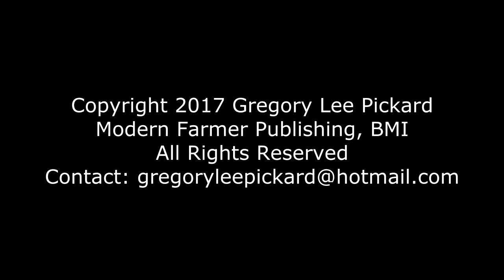GREGORY LEE PICKARD -BEAUTIFUL FACE (2019)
Self portraits during various stages of cosmetic reconstruction